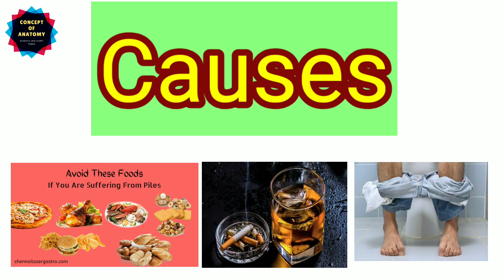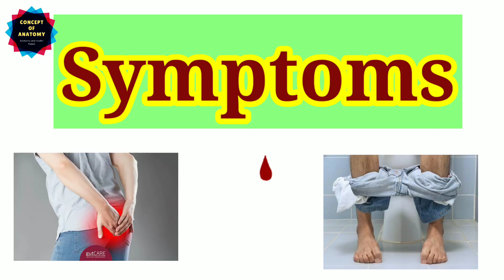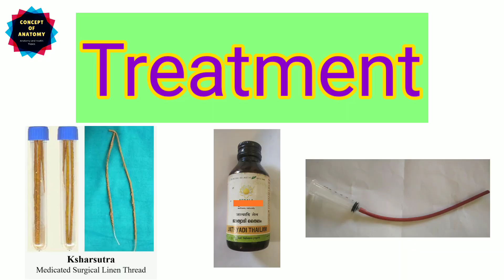Treatment of Fissure | फिशर का कारण, लक्षण और इलाज | फिशर का जड़ से इलाज | Causes and Symptoms.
Causes, Symptoms and Treatment of fissure.
Fissure is a very painful conditions of anal canal.
Main cause of Fissure is Constipation.
Here I provide Treatment protocol for Fissure to get releif in pain and symptoms .